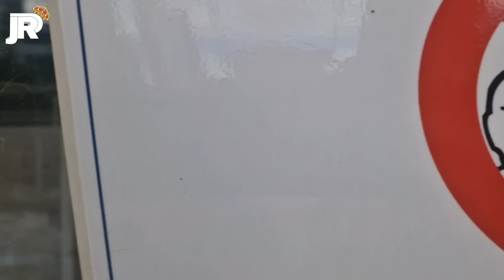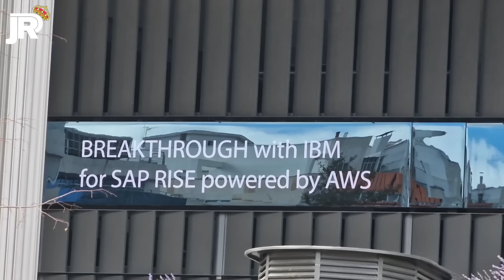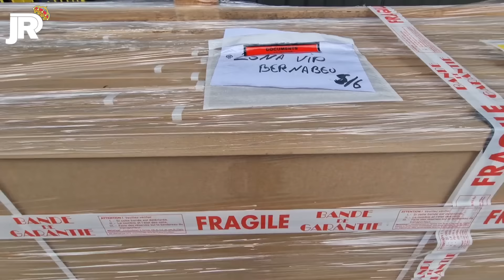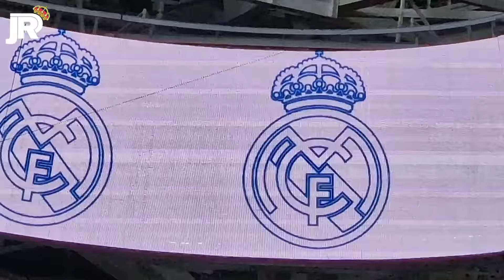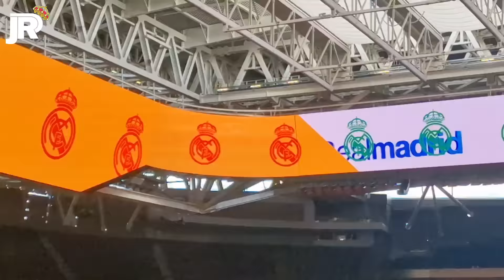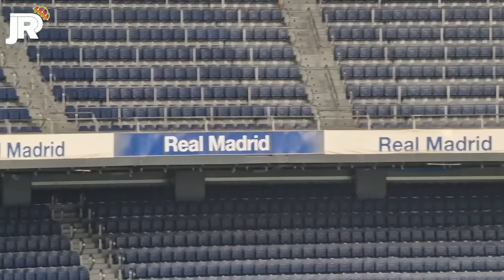NOVEDADES en el LATERAL ESTE ⚠️ Obras Santiago Bernabéu 🚧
📱 GRABO CON un IPHONE 13 PRO MAX: